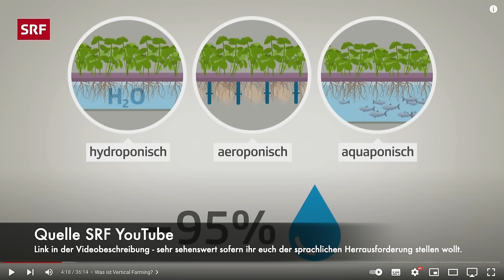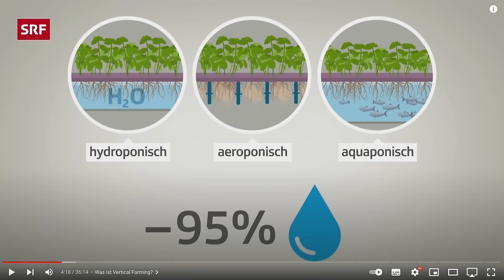Vertical Farming ist eine richtig gute Idee!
Indoor Vertical Farming könnte mal so richtig wichtig für den Fortbestand der Menschheit und für die Rettung der letzten Reste von Natur werden. Ist also eine richtig richtig gute Idee.